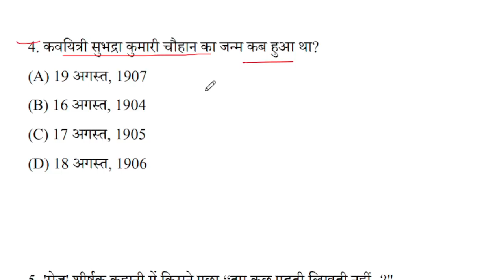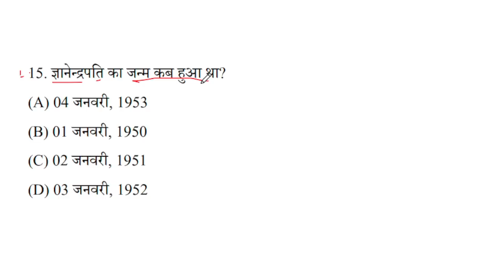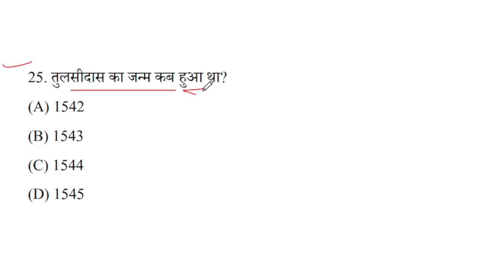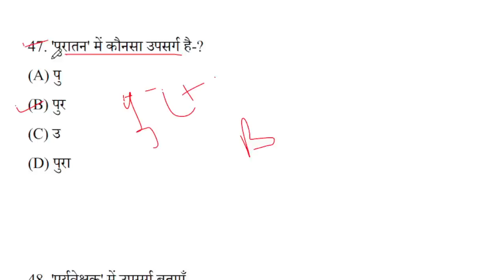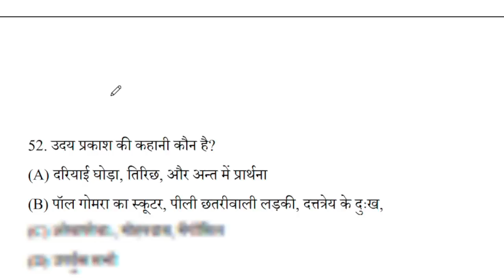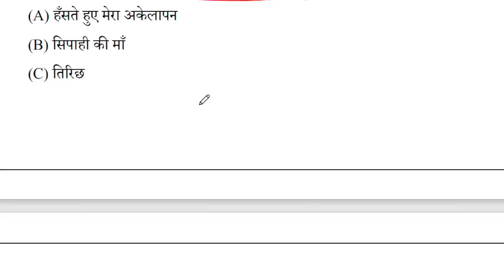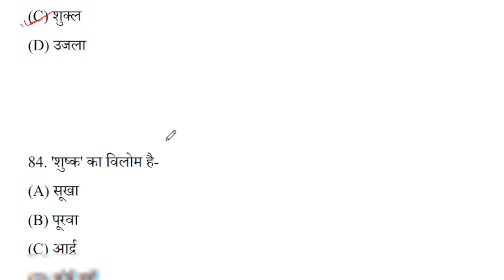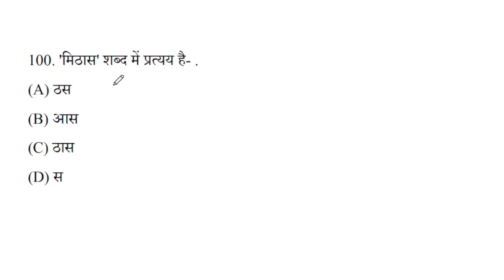12th Hindi Model Paper Solutions 2023 |Hindi New Pattern Model paper answer key 2023 | Set-07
👉 For PDF Join Telegram 12th Hindi Model Paper Solutions 2023 |Hindi New Pattern Model paper answer key 2023 | Set-07